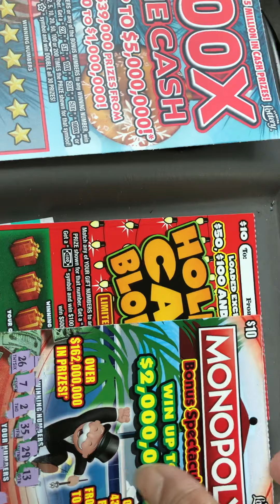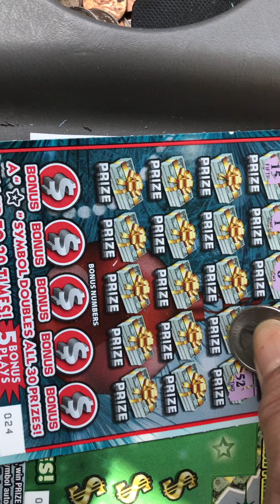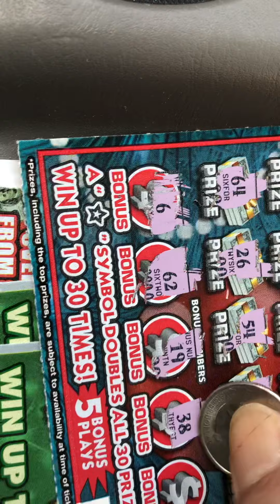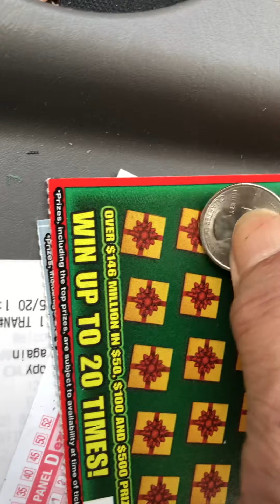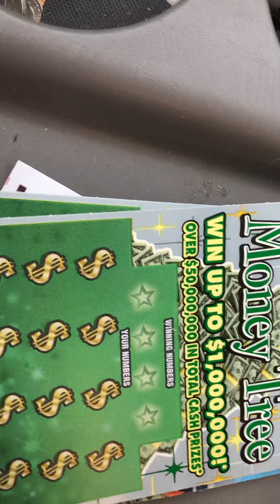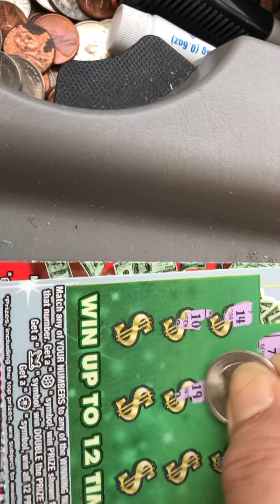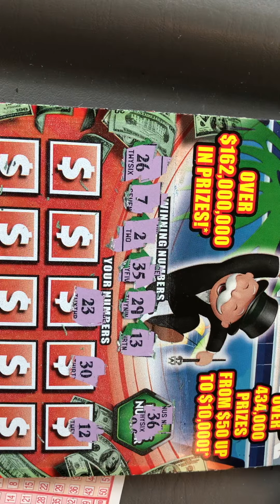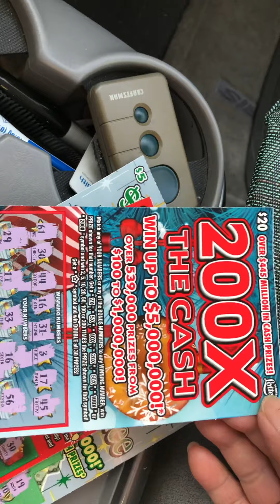Florida lottery Scratch Off Tickets /Black Friday Winner